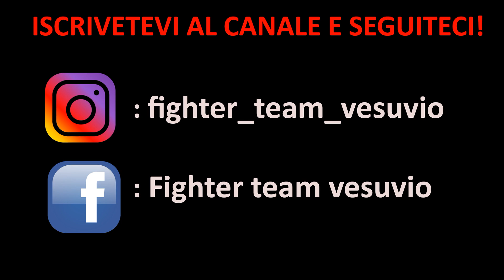Brazilian Jiu Jitsu KIDS (BJJ) - BJJ Bambini